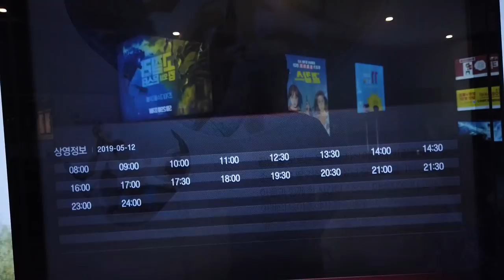it was hard to find beautiful women, Walking around a shopping mall in Korea